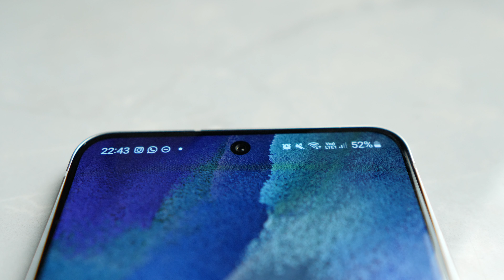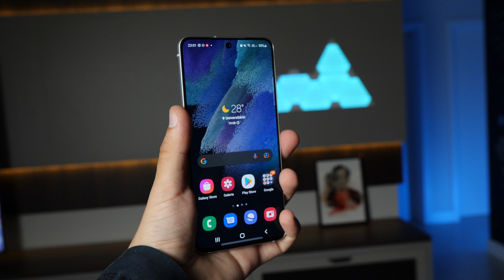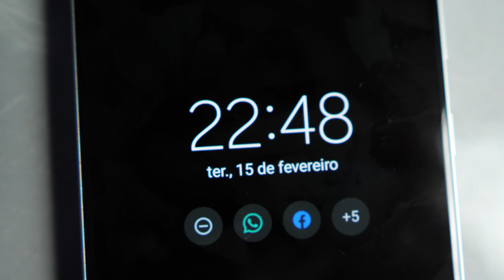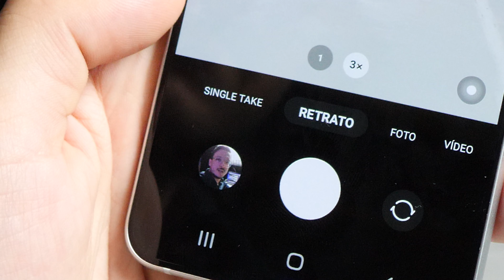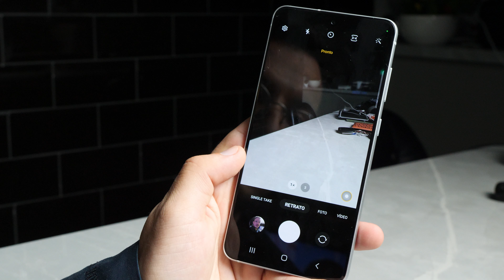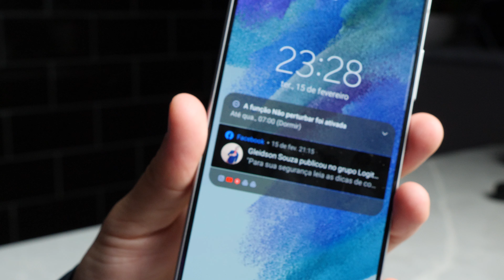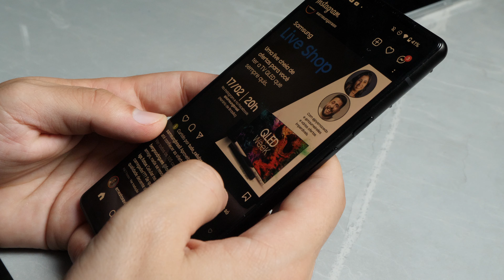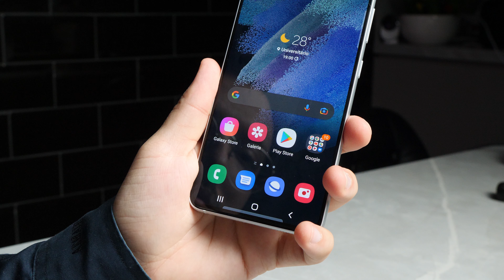Samsung Galaxy S21 FE | Opinião de um usuário de Google Pixel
Neste vídeo eu mostro um dos candidatos a celular mais vendido de 2022: o Samsung S21 FE 5G. Esse smartphone Samsung tem 6GB de RAM, 128 de armazenamento interno, processador Exynos 2100 e uma belíssima tela Full HD+ AMOLED de 6.4 polegadas. Eu tive a oportunidade de testar o Samsung S21 FE por uma semana e comparar com o meu celular atual: o Google Pixel 6. Vem conferir tudo sobre a experiência de uso do S21 FE, onde ele se destaca e onde pode melhorar!

📱Compre o Samsung S21 FE 5G na Amazon

Muito obrigado, @samsungbrasil  por emprestar o aparelho para os meus testes!

💎Quer que eu te avise quando saírem vídeos novos? Então entra no meu canal do Telegram:

♦️Este é um canal de tecnologia. Abaixo estão links dos dispositivos que uso e recomendo. Adquirindo qualquer um deles por esses links você faz o canal crescer e me ajuda a receber uma pequena comissão:

🔈Dispositivos Echo com Alexa da minha casa:
Echo Dot (4a Geração)
Echo Studio
Echo Show 10

💡Iluminação Inteligente da minha casa:
Smart Lâmpada Positivo RGB+
Lâmpada Inteligente Yeelight 1S
Lâmpada Inteligente Ekaza
Interruptor Inteligente Geonav

🖲Sistema de Sensores compatíveis com Alexa da minha casa:
Kit Mibo Home

📶Roteador Wi-Fi Mesh da minha casa:
Kit Twibi Giga+

 📺Acessórios da minha TV:
Fire TV Stick 4K
Smart Controle Universal Positivo

🎥Câmeras de Segurança compatíveis com Alexa da minha casa:
Hi by Geonav Full HD
Câmera com Bateria Portátil Geonav

🎵As músicas que uso em meus vídeos não tem direitos autorais. Eu pego elas do Artlist. Pra você ganhar um mês extra ao assinar o serviço é só usar esse

Capítulos:
00:00 Introdução
00:46 Tela AMOLED Full HD+ do S21 FE
01:47 Desempenho do S21 FE
02:16 Desbloqueio por reconhecimento facial
03:08 Leitor de Impressão digital
03:20 Always-on Display
03:40 Duração da Bateria do S21 FE
04:19 O S21 FE não vem com carregador
04:38 Câmeras do S21 FE
04:54 Comparativo câmeras S21 FE vs Pixel 6
06:17 Câmera de Selfie do 21 FE
07:18 Coisas que não gostei no S21 FE
08:03 Ergonomia do S21 FE
08:41 Bluetooth
09:08 Alto-falantes
09:36 Bugs durante os testes
10:23 Resumo da Análise do S21 FE
10:48 Disclaimer